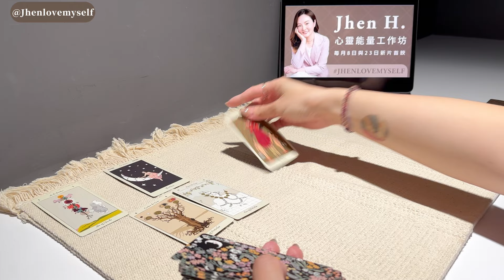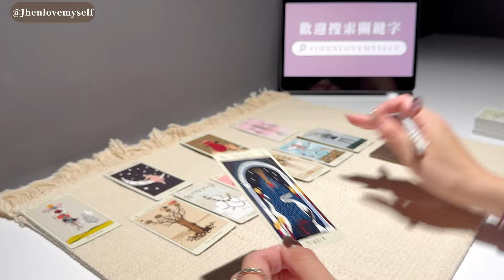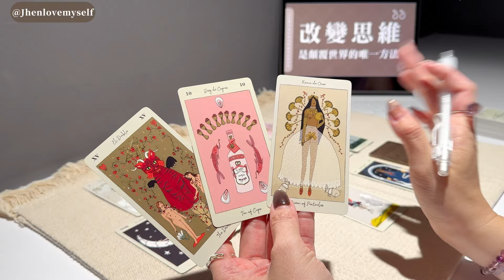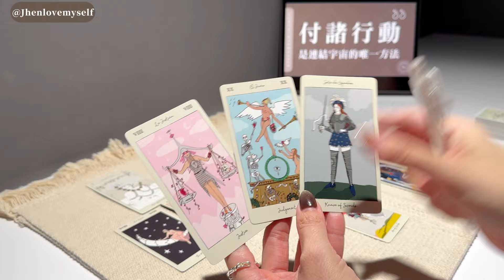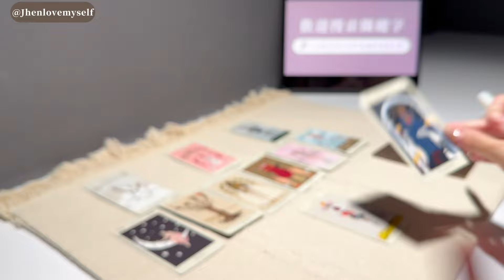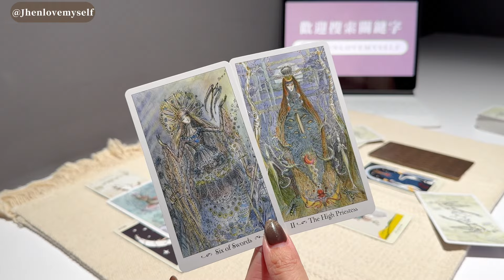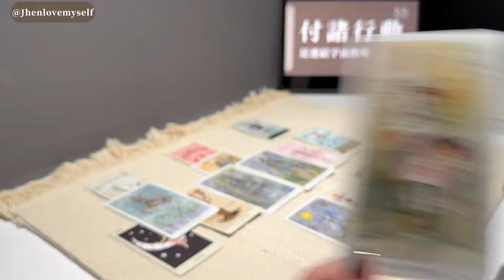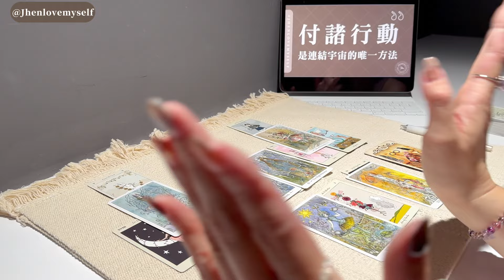【雙魚座】別過於執著推進或用盡全力 保持優雅沉住氣也是種學習｜Jhen H.直覺能量運勢牌卡解讀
【最新活動｜全球生日派對線上直播💖粉絲專屬好禮】

各位蓁愛們，準備好和我一起迎接全球生日派對了嗎？（讓我聽到尖叫聲🤩）

全球生日派對將於台灣台北當地時間2024/08/30晚上20：00，在YouTube進行線上直播，期待和你們分享歡樂。

今年除了會公佈每年限量配對的礦礦禮盒，當然也準備回饋粉絲的專屬禮物🎁其中包括身心靈相關書籍、延伸牌卡解讀免費兌換、香氛蠟燭，以及天使傳訊心靈諮詢，如果你想獲得以上的專屬好禮，請參考以下的活動參加方法跟領獎資格的相關資訊。

🎁專屬好禮
身心靈相關書籍 15名
延伸牌卡解讀兌換 10名
大天使系列蠟燭小樣 10名
一對一天使傳訊心靈諮詢 1名

📢參加方式
➀ 請先訂閱Jhen H.心靈能量工作坊電子報
➁ 再將生日卡片寄送到PO BOX郵政信箱
To：Jhen Hsu
請在卡片上寫下你想跟Jhen說的話或頻道為你帶來的收穫，並【在卡片上註明訂閱電子報的姓名與EMAIL】，收件截止日為台灣台北當地時間2024/08/28。
➂ 生日派將於台灣台北當地時間 2024/08/30 晚上20：00，在YouTube進行線上直播。Jhen將從這次來信的卡片中，抽出中獎的幸運兒，並於直播現場公佈得獎名單；如果你幸運中獎，請主動來信至客服信箱領取你的禮物呦🧚

🚀活動相關須知與提醒事項🚀
※寄出前請查詢國際信件書寫格式，寄送所需時間將視各國家地區而定，通常約需2-3週才能送達。
※得獎後須配合確認【訂閱電子報的姓名與EMAIL】以便核對中獎資格，如不符上述資格將視同放棄。
※本工作坊僅會在直播公佈得獎名單，並且不會主動通知前來領獎，這是避免為了有心人士索取個人資訊保護大家的安全作法呦；如遇任何冒稱本工作坊的可疑行為，請務必先來信確認。
※本工作坊保有最終修改、變更、解釋及取消與活動所有相關之權利。

全球生日派對現場將有更多驚喜會在當天公佈，再次誠摯邀請大家來參加，無論你在世界哪個角落，Jhen都會把生日禮物寄給你，我們也會在IG跟YT持續公佈最新消息唷！

請來直播跟我聊聊天，或許你就是那幸運兒，可以獲得我親手準備的生日禮物唷！💕

歡迎追蹤我的IG，把握2024全球生日派對最新消息🤍